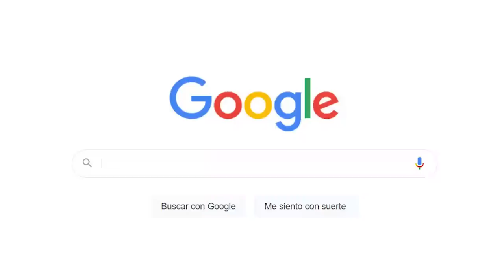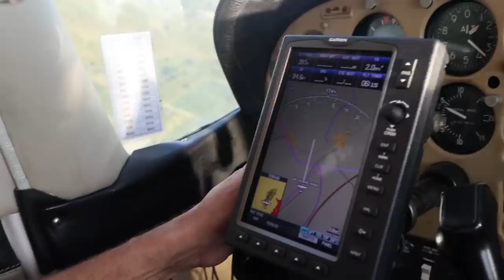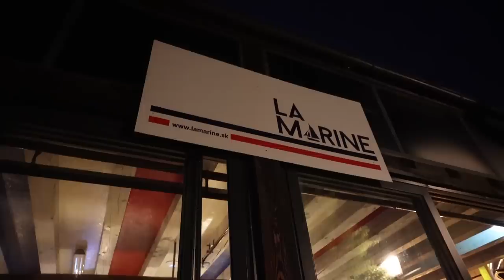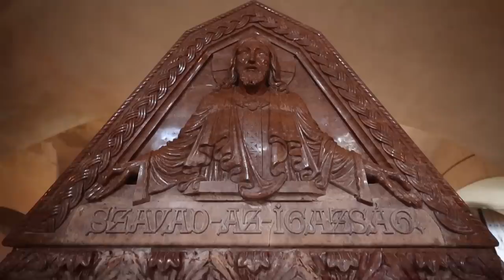POR QUÉ ESLOVAQUIA DEBERÍA SER TU PRÓXIMO DESTINO? | Katy Travels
Estás planeando tu próximo Eurotrip, pero quieres visitar un destino diferente? Entonces este es el video indicado para ti. Eslovaquia es un país que nunca pensé visitar pero que ni bien llegué me dejó sin palabras con todos sus hermosos paisajes, gente, deliciosa gastronomía y aún más increíble arquitectura. Así que, estás listo para recorrer lo mejor del territorio eslovaco conmigo? Comencemos!

Quieres saber qué pasa detrás de mis videos y aparecer en alguno de ellos?